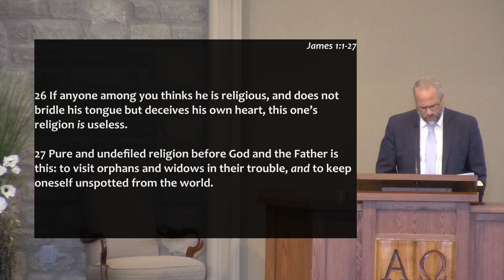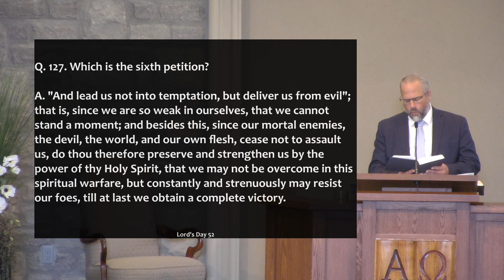"Lead us not into temptation"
Title: "Lead us not into temptation"
Speaker: Rev. Scott Dibbet
Bible: James 1; Matthew 6:13

1.The danger of temptation
2.The design for temptation
3.The discipline in temptation